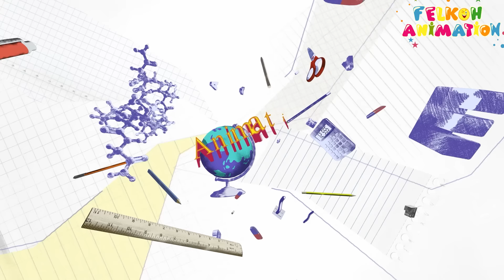Colors Learning Cartoon For Kids / Animation / Cartoon / Animals / Elephant / Ball / 2d / 3d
This Animation maded for kids and Toddlers. Hop you enjoye the all videos of this channel.
Thanks Before: